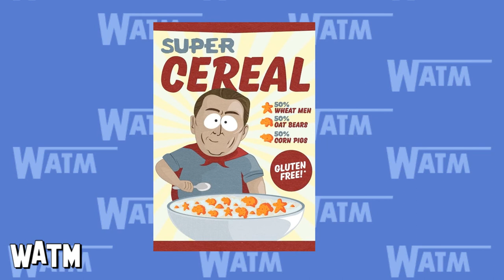Wrestling at the Movies - Monsters Brawl AKA A Dirty Kick to the Dick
Greetings Grap fans, I'm Stevie Pearson author of the Wrestling Noir saga Along with Elliot Reading, here with my new show "Wrestling at the Movies" a show where we give appraisals of wrestling films and hope to see our great sport given justice like it deserves, for more info about WATM and the Wrestling Noir book series, log onto and don't forget to subscribe to me here on youtube, till then see you ringside.